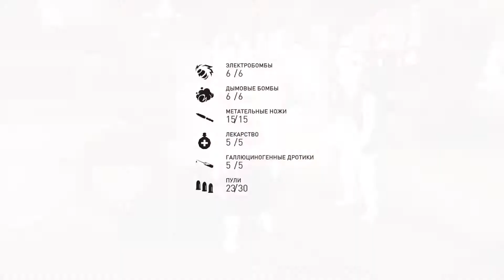Assassin's Creed: Syndicate на PlayStation 4 Pro. Часть 53. Адские колокола Диккенса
Собрав немного коллекционных предметов, Джейкоб Фрай, помогает Диккенсу разобраться с потусторонними делами.